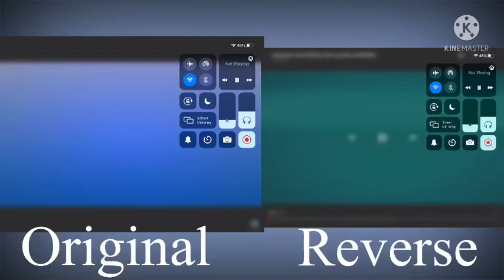McDonald’s Ident 2015 Epic Logo Effects Comparison(Original Vs. Reverse)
1. McDonald’s Ident 2015 Epic Logo Effects Video by FilipinoEdits

2. McDonald’s Ident 2015 Epic Logo Effects Reverse Video By FilipinoEdits